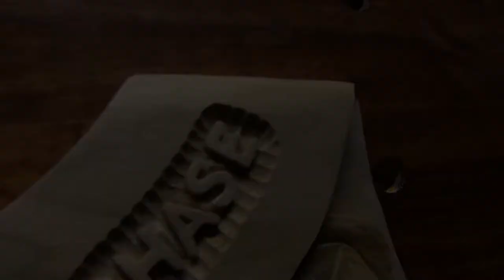OAK LEAF PLAQUE WOODCARVING - "ART OF THE CHASE" - Relief Wood Carving A Custom Plaque With Leaves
Relief wood carving of a custom taxidermy plaque with oak leaves and a unique lettering design using traditional chisels and gouges! It's carved out of butternut wood and took me approximately 25 hours to complete. It really helps me out!